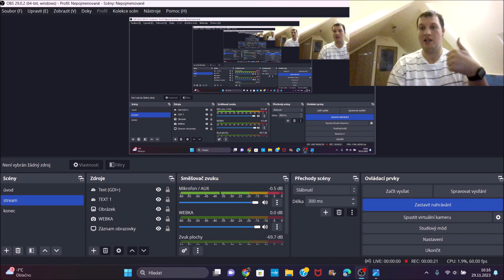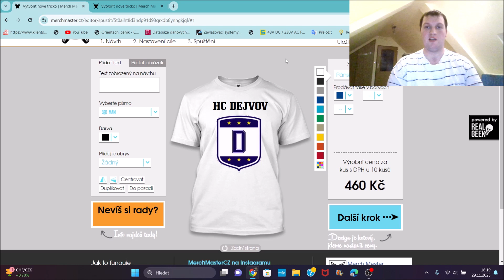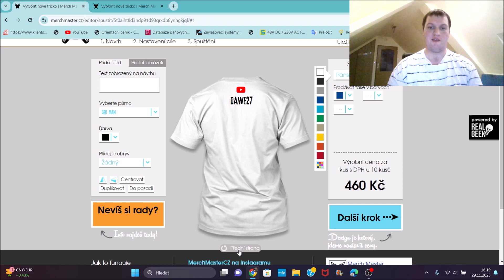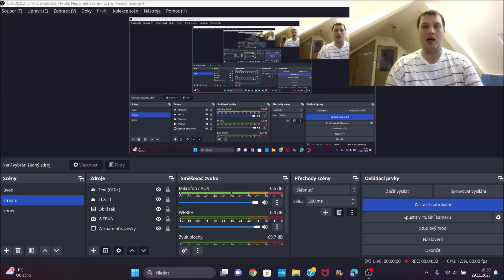SRAZ FANOUŠKŮ 2023 + SPOUŠTÍM SVŮJ PRVNÍ MERCH |INFORMAČNÍ VIDEO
Pozvánku na sraz najdete na shortsu.